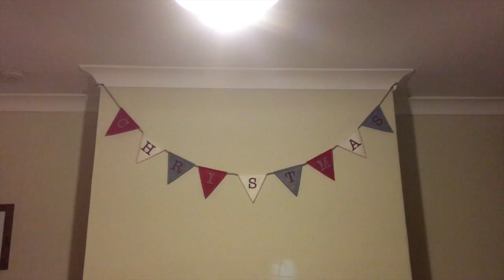Hello Laura and Luke #52 Christmas Mode Engaged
Christmas come to the English-Cusick Household